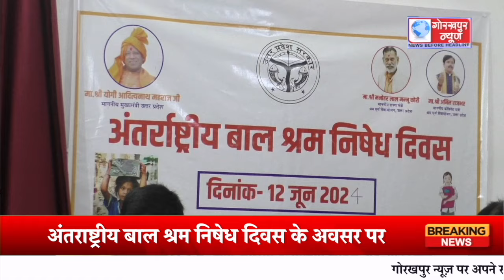GORAKHPUR NEWS - 12.06.2024